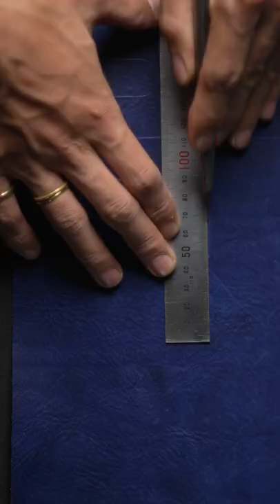Making a Common Card Case with Beautiful Edges.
We are leathercraft artisans.
We make leather and brass artwork in Japan.
Our products share the secret to a long product life: good functionality and simple design.
To make products which our customers love is what makes us happy.